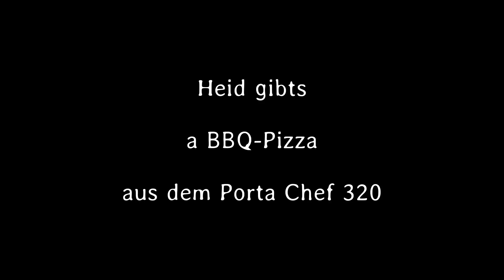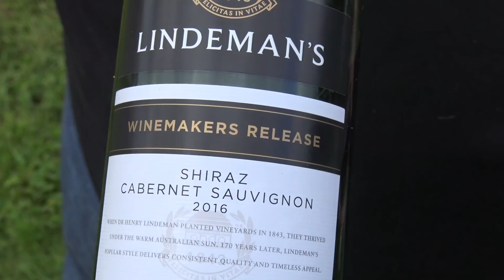#263: BBQ Pizza - vom Porta Chef 320 - Pizza beim Camping machen, mit BBQ Sauce und Bacon!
Heute gibt es eine kleine schnelle BBQ Pizza ohne viel Firlefanz. Wir lieben sie: statt Tomatensauce kommt BBQ Sauce drauf, dazu Mozzarella, Bacon, Zwiebeln und Mais und ab in das Pizzamachgerät, sei es ein Pizzaofen, normaler Ofen oder Grill.
An Guadn!
Rezept für den Teig:

für ca 12 Pizzen

1,5 kg Pizzamehl "Tipo 00"
6 Päckchen Trockenhefe
3 TL Salz
3 TL Zucker
15 EL Olivenöl
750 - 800 ml lauwarmes Wasser

Zunächst die trockenen Zutaten miteinander vermischen, dann das Wasser und das Olivenöl dazugeben.

Zu einem glatten, elastischen Teig verkneten und abgedeckt mit einem feuchten Tuch an einem warmen Ort gehen lassen, bis sich die Größe verdoppelt hat.

Dann nochmal kurz durchkneten und die Fladen formen.

Belag:

BBQ Sauce
Mozzarella
Zwiebeln
Mais
Bacon

Zubereitung:
Ofen / Grill auf 300 Grad vorheizen

Pizzteig mit der BBQ Sauce bestreichen, dann den Käse draufgeben und die Zwiebeln, den Mais und den Bacon drauf geben.

Backen bis der Käse verlaufen ist und sofort heiss geniessen.

Man kann das ganze auch noch mit Chillies aufpeppen oder anderen Belägen variieren;-)

Dankeschön :-)